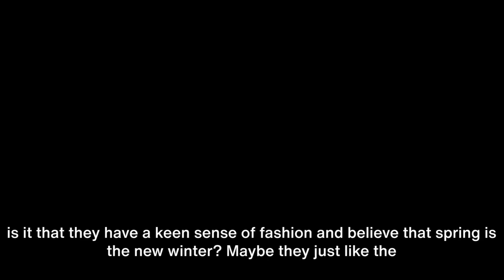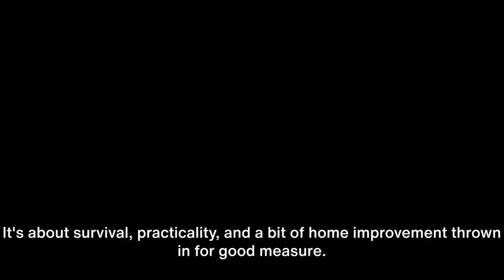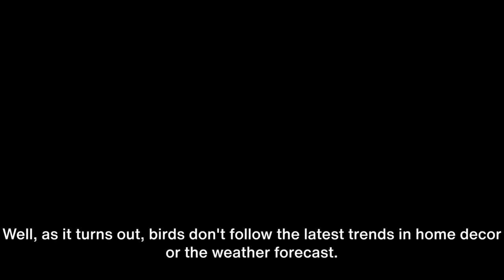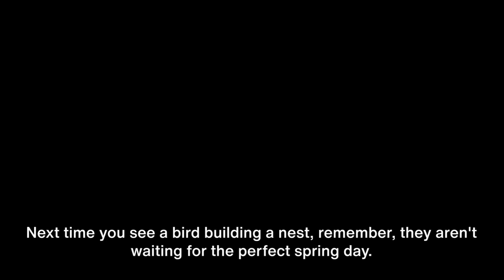The 'Nesting' Myth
Today, we're challenging another parenting cliché in our fresh video titled "The 'Nesting' Myth".🌼🐣

We have all heard about the nesting phase during pregnancy, but is it a myth or reality? Dive into this engaging video where we examine the concept of 'nesting' and its true significance. This video is tailor-made for families and parents aged 25-50 seeking useful parenting tips, enlightening family vlogs, and pregnancy journeys.

We unwrap the layers of 'nesting', shedding light on its psychological and emotional aspects. We also share personal experiences & practical tips for expecting parents. Ready for a reality check?

Join us for this exciting session! Just hit the play button and step into a world of practical parenting wisdom. 📺👨‍👩‍👧‍👦